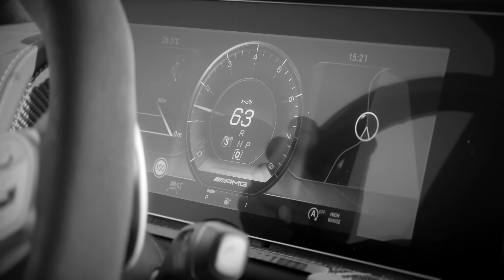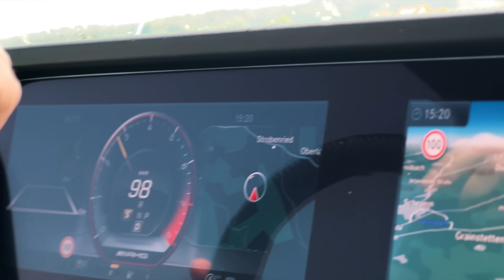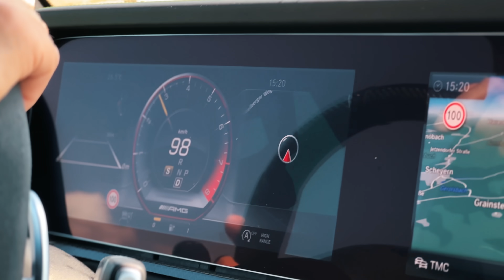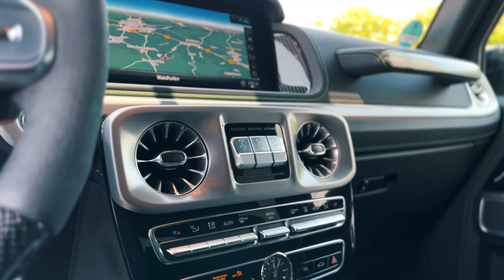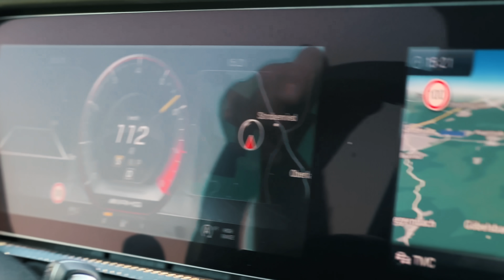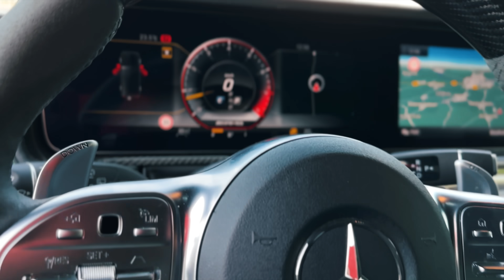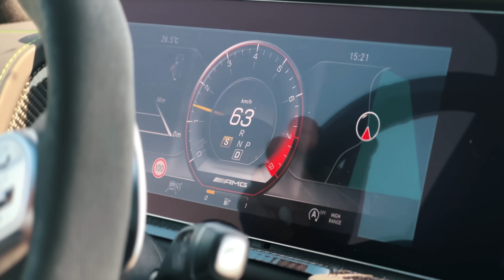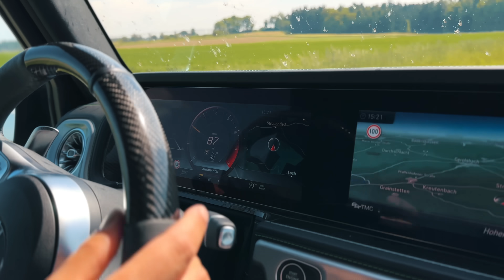Mercedes G Klasse Легендарный внедорожник.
Новые изменения в Mercedes-Benz G-Class были введены в 2018 году. Это был крупный редизайн модели, который затронул многие аспекты автомобиля, включая дизайн, подвеску, двигатели и технологии. Новый G-Class был представлен на Детройтском автосалоне в январе 2018 года и начал продаваться в том же году. С тех пор модель стала очень популярной среди автолюбителей, которые ценят ее комфорт, проходимость и надежность.

В подвеске нового Mercedes-Benz G-Class были внесены значительные изменения. Автомобиль получил новую переднюю подвеску с двойными поперечными рычагами, которая обеспечивает более точное управление и улучшенную устойчивость на дороге. Задняя подвеска также была обновлена, включая новые амортизаторы и пружины, что улучшило комфортность и управляемость автомобиля. Кроме того, новый G-Class получил новую систему адаптивной подвески, которая позволяет изменять жесткость подвески в зависимости от условий дороги и предпочтений водителя. Эти изменения в подвеске сделали новый Mercedes-Benz G-Class более комфортным и управляемым на дороге, а также повысили его проходимость в условиях бездорожья.

Новый Mercedes-Benz G-Class получил несколько новых двигателей. В модели G 500 установлен 4,0-литровый V8 бензиновый двигатель мощностью 422 л.с. и крутящим моментом 610 Нм. В модели G 63 AMG установлен 4,0-литровый V8 бензиновый двигатель мощностью 585 л.с. и крутящим моментом 850 Нм. Также доступен дизельный двигатель объемом 2,9 литра мощностью 286 л.с. и крутящим моментом 600 Нм в модели G 350 d. Все двигатели работают в паре с 9-ступенчатой автоматической коробкой передач и имеют полный привод.

Новое видео на нашем канале.

Нужна Авто-страховка в Германии? Вам сюда
Телефон: _+49_176_2377_1650